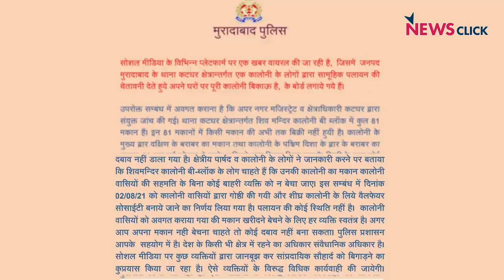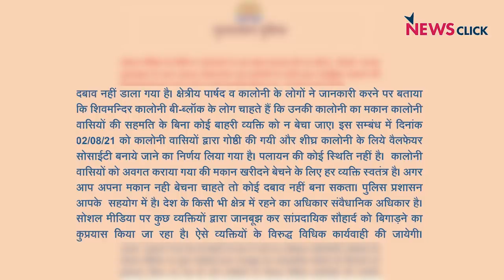डर से यूपी चुनाव जीतेगी BJP ?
उत्तर प्रदेश के चुनाव कुछ महीनों में है। मगर मीडिया के ज़रिए, समाज मे साम्प्रदायिक ज़हर फैलाने का काम शुरू हो गया है। अभिसार शर्मा आज सवाल कर रहे हैं के क्या भाजपा सिर्फ डर की राजनीति जानती है ?